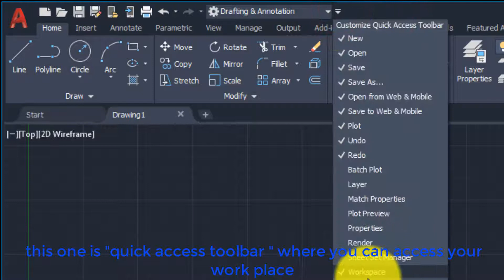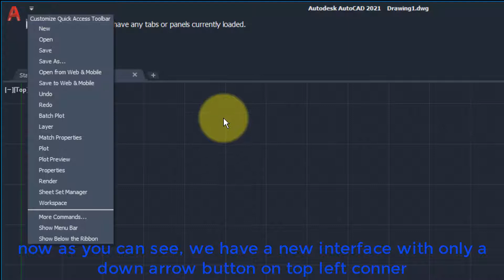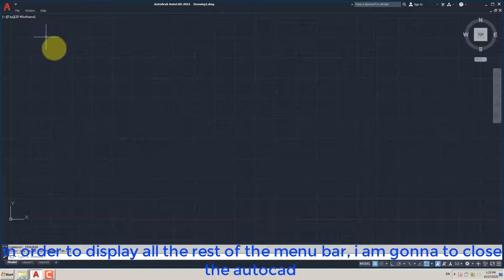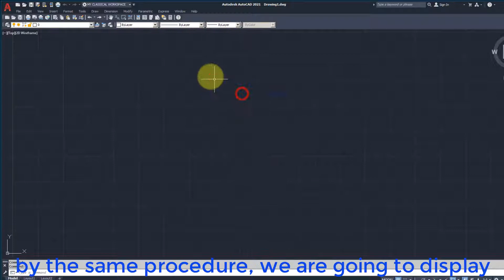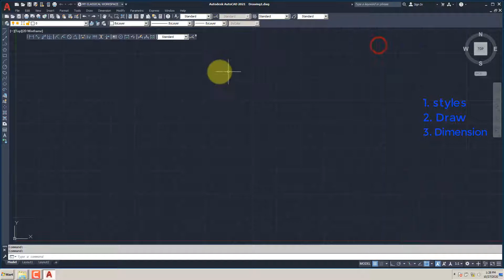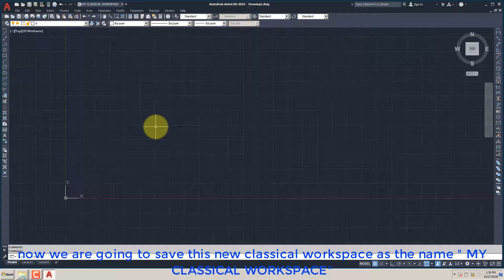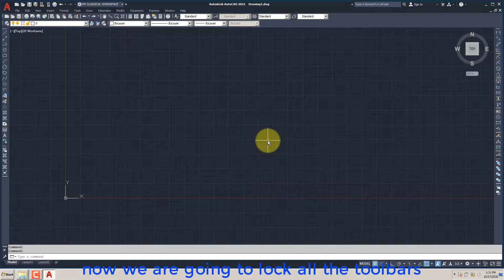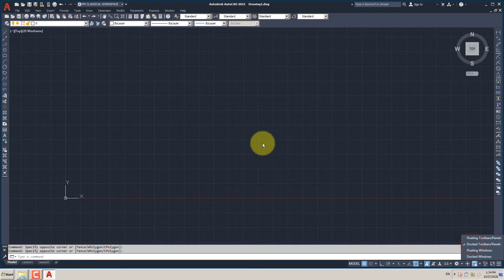HOW TO CHANGE AUTOCAD 2021 CLASSIC WORKSPACE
how to create a classic workspace in autocad 2021